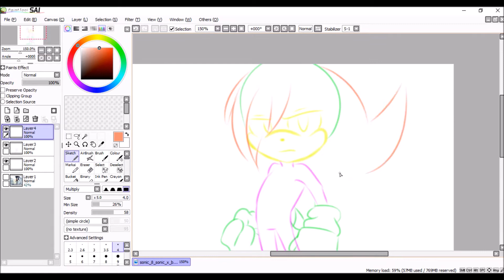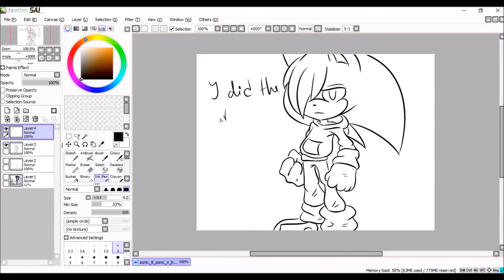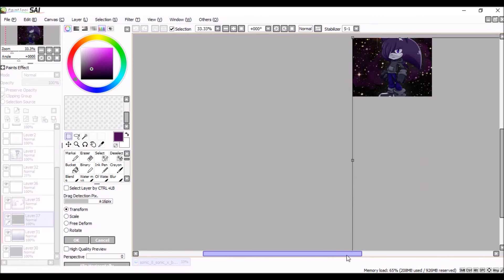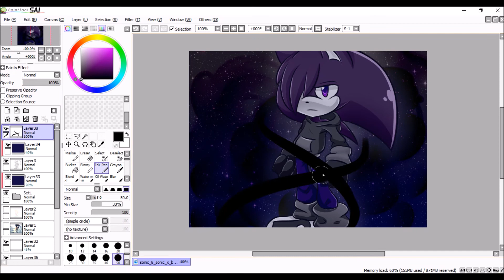[RQ] RECOLOR Sonic to Kiibo TH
Request for Nightcore Experience on youtube! ^^
Song: Arrows to Athens-Jet Black Heart (belongs to owner ^^)